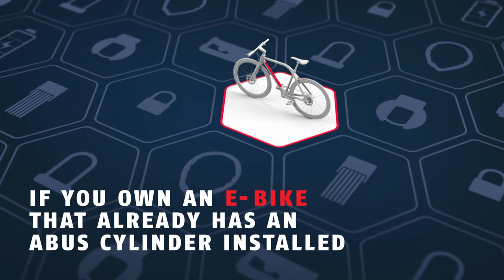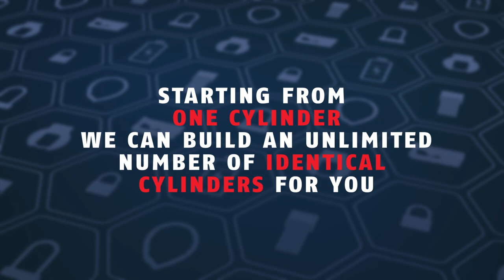Produkty ABUS OneKey - na jeden klucz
Poznajcie zabezpieczenia ABUS, dzięki którym można połączyć blokadę roweru, zabezpieczenie ramy, a nawet blokadę baterii do rowerów elektrycznych i otwierać wszystkie zabezpieczenia jednym kluczem. potrzebujesz wielu kluczy.

Nasza strona internetowa -Dziękujemy za oglądanie. Chcesz otrzymywać informacje o nowych produktach firmy ABUS?